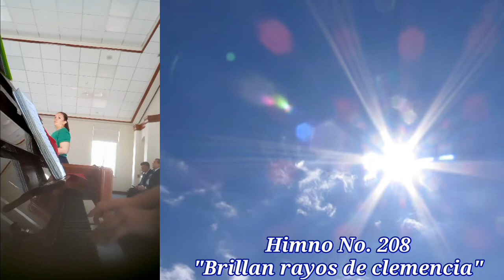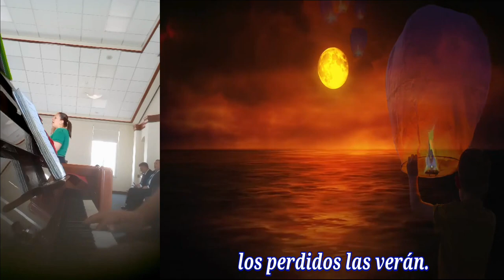Brillan Rayos de Clemencia Cover de la Congregación